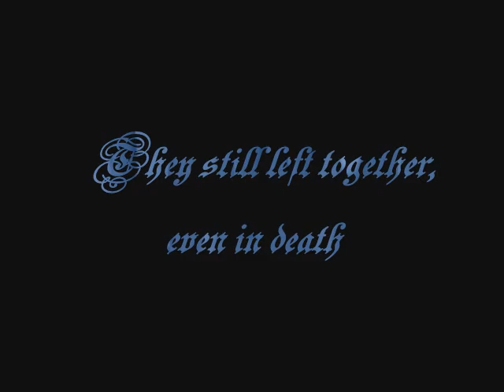Fabulous love of Haruka & Usagi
This amv I made for my very close friend Yuki,because he so much likes Usagi & Haruka..
 I hope you like it too my friends WhiteVanilla,Alvitute,Neptune1718...